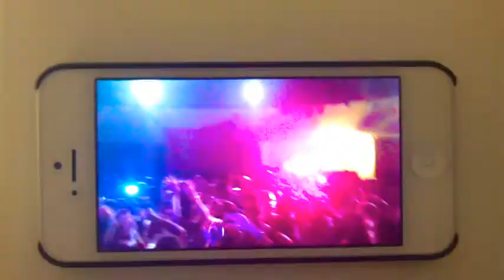EF Hastings holidays 2013 by Crazy cool crew